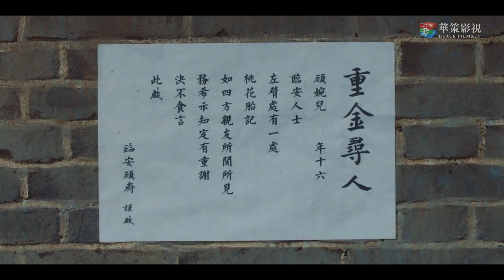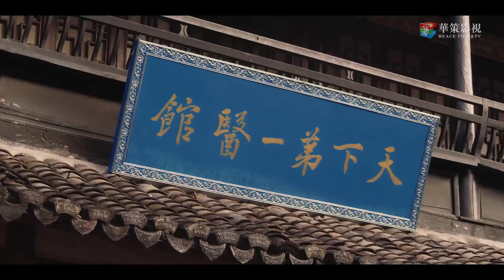Phim Ngôn Tình Hay 2021 | TÌNH YÊU LÃNG MẠN CỦA TÔI VÀ THIẾU GIA - Tập 01 [Thuyết Minh]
➤ Trọn Bộ TÌNH YÊU LÃNG MẠN CỦA TÔI VÀ THIẾU GIA Thuyết Minh
➤ Phim TÌNH YÊU LÃNG MẠN CỦA TÔI VÀ THIẾU GIA Thuyết Minh sẽ được cập nhật vào 19h tối thứ 5,6,7

✤Đạo diễn: Đới Lộ
✤Diễn viên: Dương Chí Văn, Diệp Thịnh Giai, Ngu Thư Hân
✤Bộ phim TÌNH YÊU LÃNG MẠN CỦA TÔI VÀ THIẾU GIA phim kể về quá trình tìm hiểu yêu đương của cặp đôi Cố Ngôn Tịch (do Diệp Thịnh Giai đóng) và Tô Tiểu Vãn (Dương Chí Văn đảm nhận). Thiếu nữ bán hoa rất giỏi lừa gạt Tô Tiểu Vãn trong một lần trời xui đất khiến cùng đại thiếu gia của gia tộc châu báu Cố phủ, Cố Ngôn Tịch ký “khế ước huynh muội”, nháy mắt trở thành muội muội của Cố Ngôn Tịch, đại tiểu thư Cố gia- Cố Vãn Nhi.Tuy nhiên câu chuyện chim sẻ biến thành phượng hoàng không hề tốt đẹp như trong tưởng tượng của Tô Tiểu Vãn, đối mặt với ca ca độc miệng phúc hắc Tiểu Vãn chỉ có thể gặp chiêu tiếp chiêu, đấu trí đấu dũng. Mặc dù gian nan nhưng may mắn còn một nhị ca ấm áp Cố Tử Khiêm luôn ở bên Tiểu Vãn, cho cô ta quan tâm che chở. Nhưng vị nhị ca này đối với Tiểu Vãn không đơn thuần là tình huynh muội, Và tồi tệ hơn là trong quá trình tiếp xúc với hai ca ca Tiểu Vãn phát hiện bản thân đã trót yêu Cố Ngôn Tịch đáng ghét nhất…